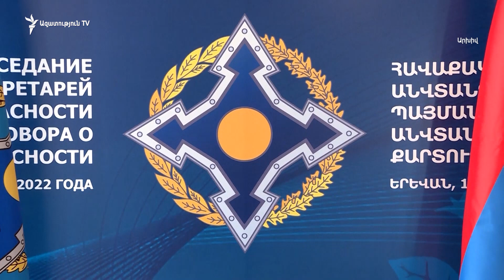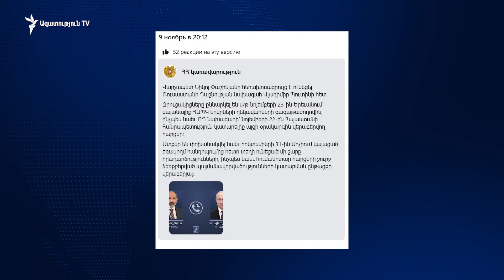Պատերազմից հետո առաջին անգամ ՀԱՊԿ գագաթաժողովի շրջանակում Պուտինը կայցելի Երևան